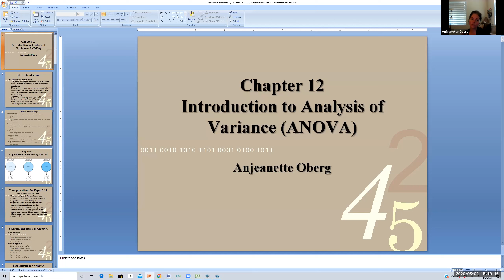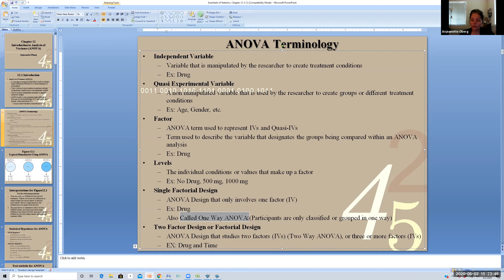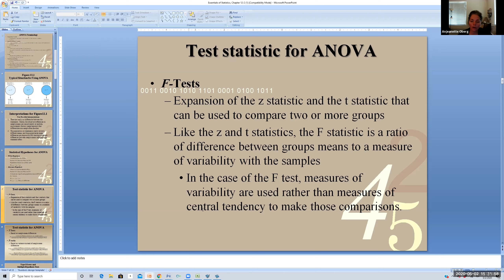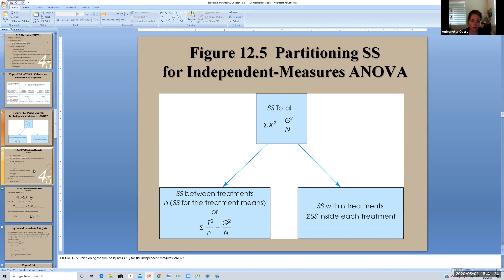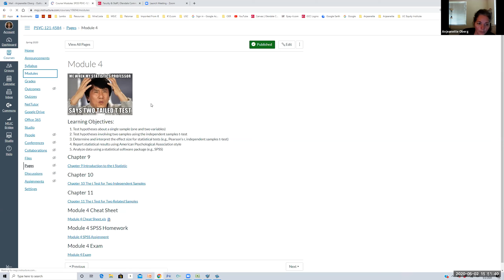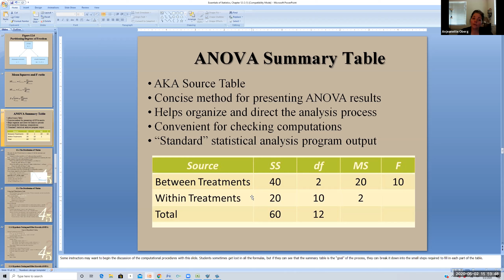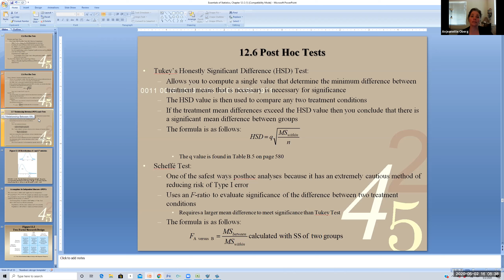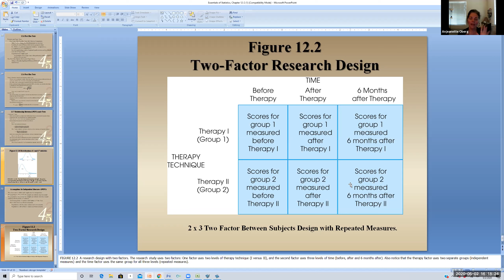Statistics Chapter 12